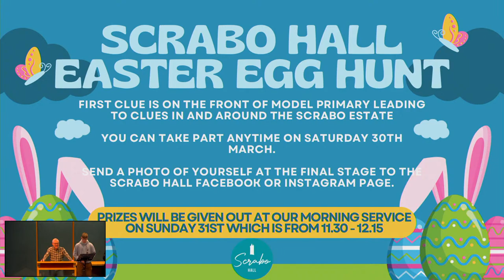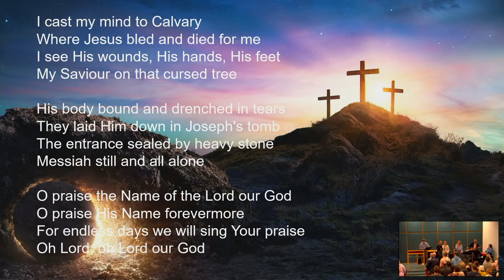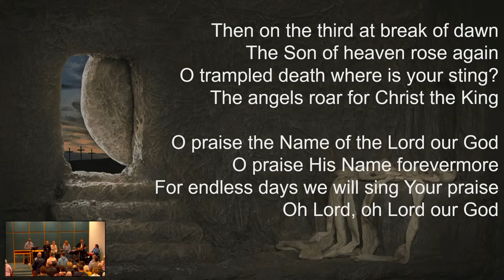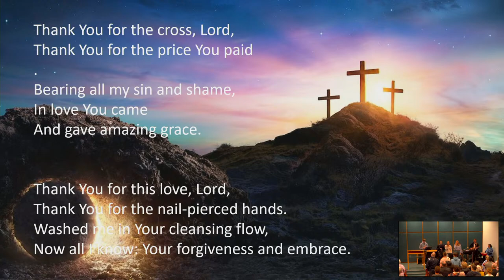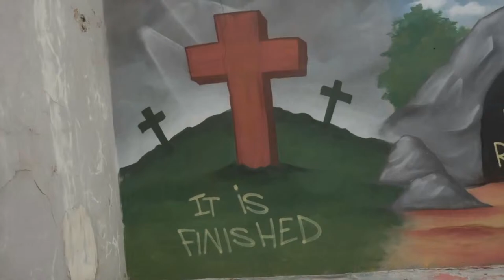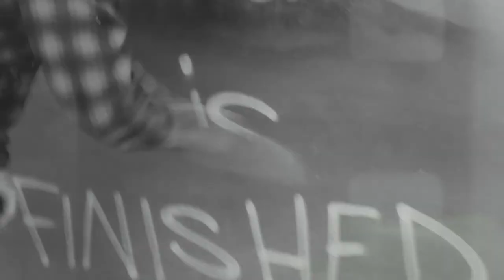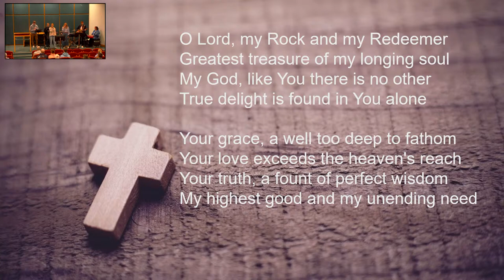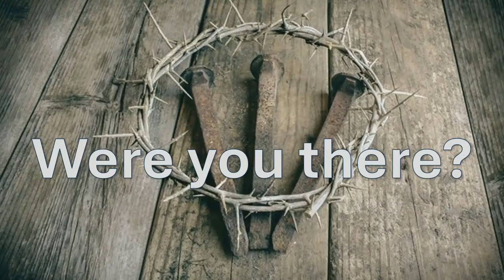Good Friday Service - Fri 29th March 2024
Scrabo Good Friday Service Broadcast Friday 29th March 2024

Title - Good Friday Service
Speaker - John Spiers